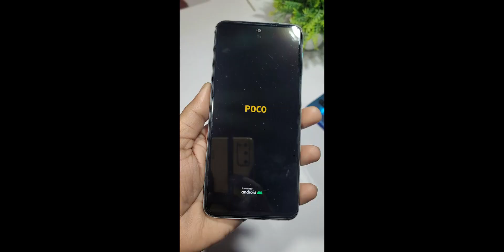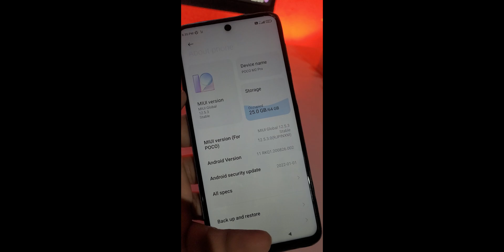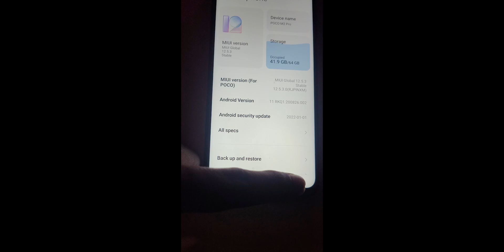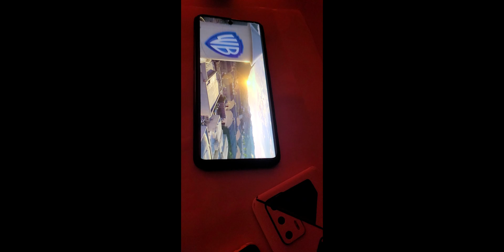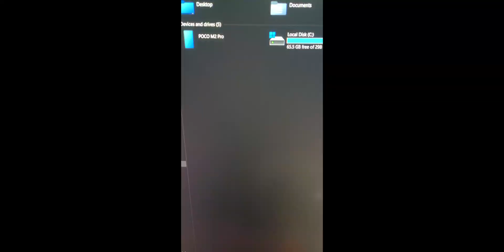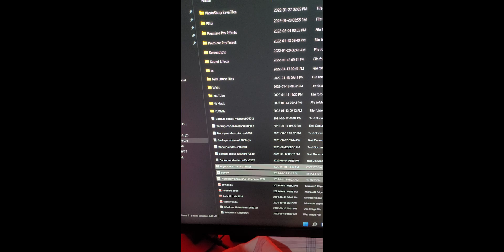Don't update your Poco Phones | Poco M2 Pro Heart Breaking MIUI 12.5.3 update | Never buy Poco Again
🔥 Hey, Guys Welcome back to another brand-New Video For Poco Lovers, So if you found this video helpful then smash that Like Button and Subscribe my channel for more awesome content.

POCO M2 PRO NEW MIUI 12.5.3.0 Enhanced Edition Update | 8+ New Features | Poco M2 Pro New Update
Poco M2 Pro MIUI 12.5.3.0 Enhanced New Update 2022 | Poco M2 Pro New Update Miui 12.5.3 Review
Poco M2 Pro MIUI 12.5.3 Update Battery Charging Test, Screen on time, Boot Time, Drain etc. | HINDI
Poco M2 Pro MIUI 12.5.3.0 Enhanced Update Full Changelog | Poco M2 Pro New Update
Poco M2 Pro MIUI 12.5.3.0 Enhanced New Update Full Changelog & Features | MIUI 12.5 Enhanced | HINDI
Poco M2 Pro Miui 12.5.3.0 New Update Rollout Start in India : Full Changelog is Here
Poco M2 Pro New Update, Poco M2 Pro Charging Test, Poco M2 Pro Android 12 Update Poco M2 Pro Miui 12.5.3.0 Update Poco M2 Pro Miui 12.5.3.0 Update Charging test Poco M2 Pro After Update Charging test